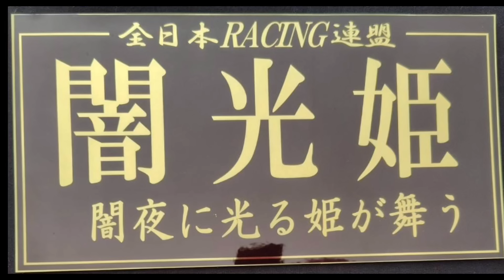【横濱武闘派名門チーム】闇光姫九代目元リーダーの地元や当時の事件現場【鶴見】を歩く